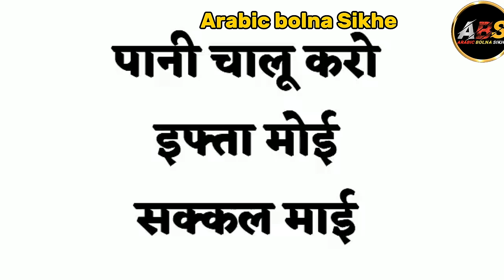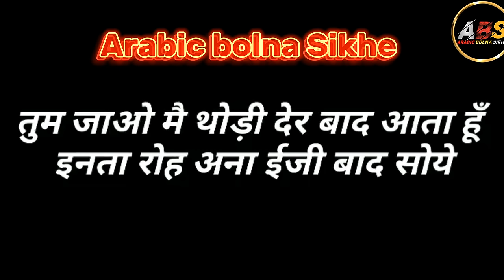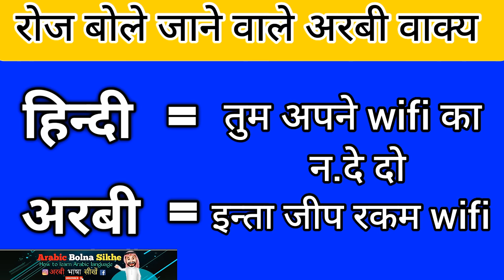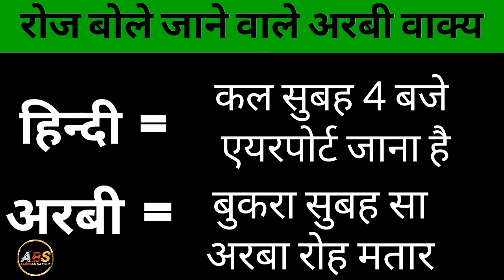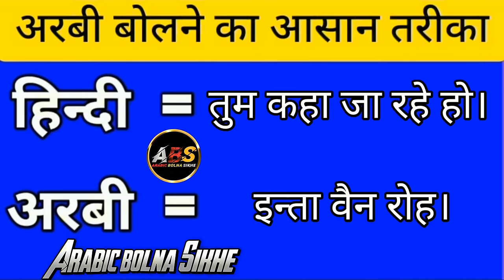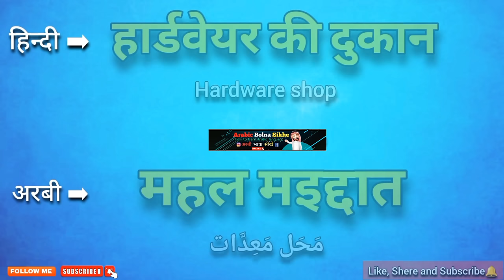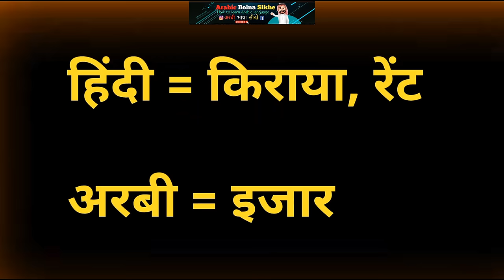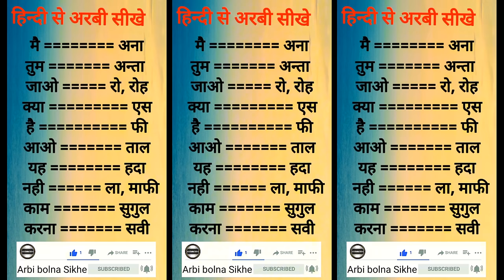arabic learning for beginners in hindi || Learn Arabic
Learn Arabic while you Sleep \ सोते समय अरबी सीखें

arabi bhasha
arbi language sikhne ka tarika
arbi bhasha
arabic language
arabi bhasha kaise sikhe
arbi kaise sikhe hindi me
arbi bhasha
arabic language
arabi
arabic bolna kaise sikhe
arabi bolna sikhe
arabic to hindi speaking
arabic sikhne ka aasan tarika
arabi language
arabic bhasha
arabic kaise sikhe bolna
saudi ki bhasha
arbi sikhne ka aasan tarika
arbi sikhe hindi me
saudi arab ki bhasha
arbi bolna sikhe hindi mein
arbi
अरबी भाष
arabi hindi
arbi sikhe
how to learn arabic language in hindi
arabi sikhana
hindi tu arabi
arbi me baat kaise kare
saudi language
arabi bhasha sikhe
arabi sikhana hai
arbi bolne ka tarika
arabi bhasha hindi mein
saudi bhasha
how to learn arabic language
arabi padhne ka tarika
arabi bhasha sikhana
arabi mein
kuwait language
arabic sikhe hindi me
arbi likhna kaise sikhe
arbi to hindi
kuwait language learning
अरबी
arabic
arabic hindi
kuwait ki bhasha
arabi tu hindi
saudi arabia language in hindi
hindi to arbi sikhe
saudi arab language
saudi bhasha kaise sikhe
kuwait arabic language learning
arabi bolna
saudi ka bhasha
अरबि भाषा नेपाली मा
arabi kaise bole
arabi sikhe
saudi arabi bhasha
arabic language learning in urdu
saudi arab bhasha
arbi hindi
saudi arabia bhasha
arabic sikhe
arabi arabi
arbi kaise bole
arbi translate hindi
hindi arabi
hindi se arbi kaise sikhe
arabi language kaise sikhe
arabi boli
arabi sikhen
arabic speaking
arbi sikhna hai
urdu kaise sikhe
arbi language
hindi arabic
arabi kaise bolate hain
arabi sikhane ka aasan tarika
arbi bolna sikhe bhag 1
hindi bhasha
saudi language in hindi
kuwaiti bhasha
arabi bhasha hindi
arabi mein ginti
saudi ki bhasha kaise sikhe
kuwait bhasha
learn arabic language
urdu bolna sikhe
kuwait arbi bolna sikhe
saudi arabia bhasha kaise sikhe
arabi hindi mein
arabic speaking course
arabi bhasha sikhao
arabian bhasha
arabic learning for beginners
arbi class
hindi sikhane ka tarika
arabi bhasha sikhana hai
arabi ko english mein kya kahate hain
arbi hindi translation

Thank you for joining us on this incredible Arabic language learning adventure! 📖🗺️🌟